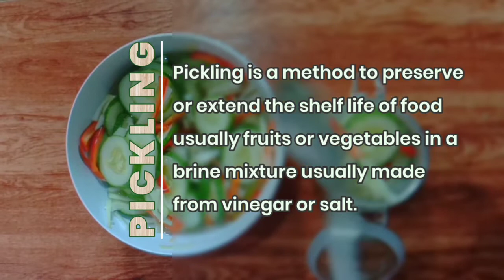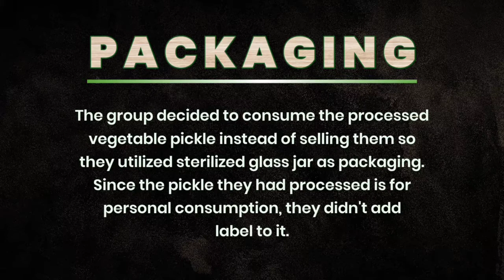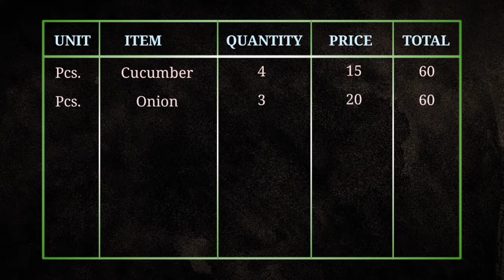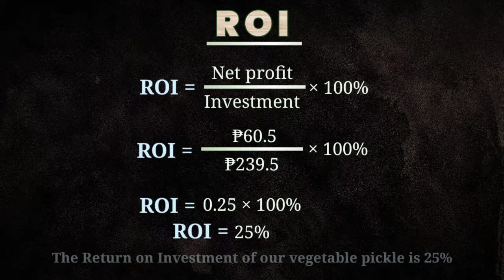Pickled Vegetables Recipe + costing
Mali po yung computation ko ng ROI**

Pickling is a method to preserve or extend the shelf life of food commonly fruits or vegetables in a brine mixture usually made from vinegar or salt. Pickles are usually consumed as a snack and additional filling to sandwiches or pizza.

INGREDIENTS
3/4 cup white vinegar
1 cup white sugar
2 cups sliced cucumbers
2 cups sliced onions
1 cup sliced red bell pepper
1 tablespoon sea salt

PROCEDURES
1. Wash the cucumbers and bell peppers thoroughly.
2. Slice the onion, cucumbers and the bell pepper.
3. Combine the sliced vegetables to a sterilized bowl and set aside.
4. In a saucepan over medium heat, bring white vinegar, salt, and white sugar to boil. Boil until the sugar has dissolved. Stir occasionally for about 6 minutes.
5. Pour the brine over the vegetables. Make sure to cover the vegetables with the vinegar mixture.
6. Transfer the vegetables together with vinegar mixture to sterilized glass containers and Store in the refrigerator for 2 to 3 days before consuming.  After 2 to 3 days, the pickle is ready and can be consumed.